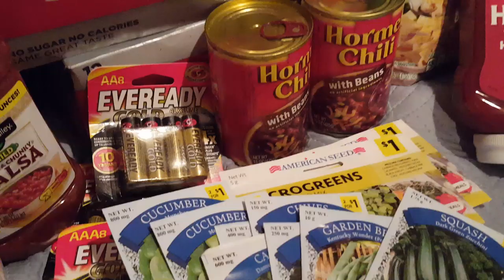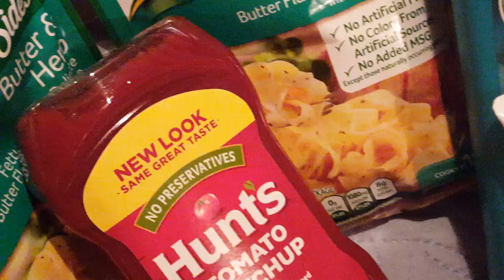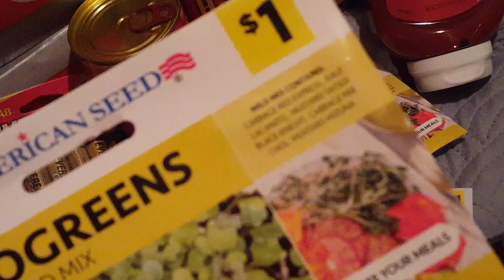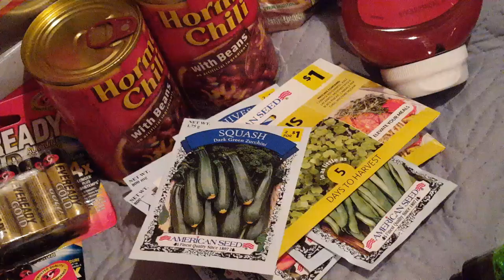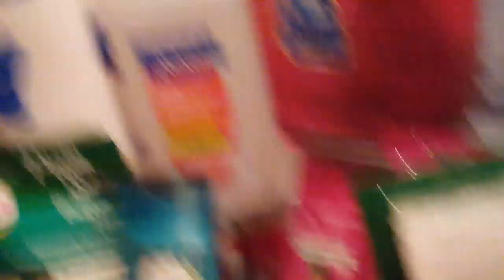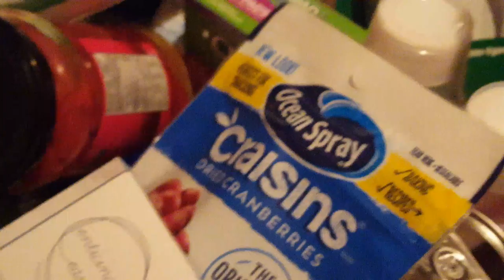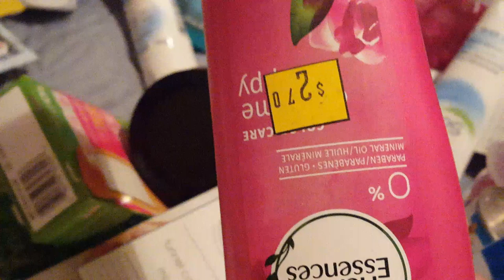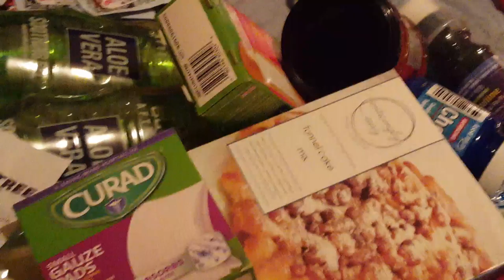Dollar General No $5 off who cares,Prepper items, free Herbal Essense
.25 Nivea lotion,free BIC Soiel razor
Easy couponing at Dollar General Walgreens learn to save hundreds of dollars small or large deals Steals and glitches Crazeecountrecouponer shows you how to work them all.
Put more money back in your pocket using fetch fetch is a reward app that rewards you with gift cards starting right away no waiting get your first money by following this link and signing up and using this referral code A4DHF
Fetchrewards.onelink.me/vvv3/referralsocial
Also the Ibotta app gives you money back as well get $20 back on your first receipts sign up below
Ibotta.com/r/sabvska